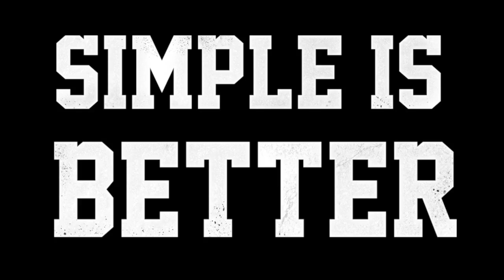Introducing SimpleFit Cart Shields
SimpleFit Cart Shields are a lightweight, patented Golf Cart Enclosure System. Our easy-to-use covers offers full protection from the elements. Don't let weather ruin your game. SimpleFit Golf Cart Shields are the simple way to golf more.